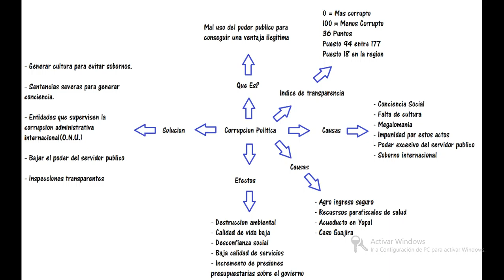*****La corrupción Política en Colombia****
Exposición texto descriptivo
Habilidades Comunicativas.
Integrantes: Damian Sthibens Mosquera Rojas, Nestor Andres Hernandez Fernandez-
Posdata: Una de las pasiones de la Instructora Adriana Reyna es escuchar a sus aprendices, mas no verlos. xD :p